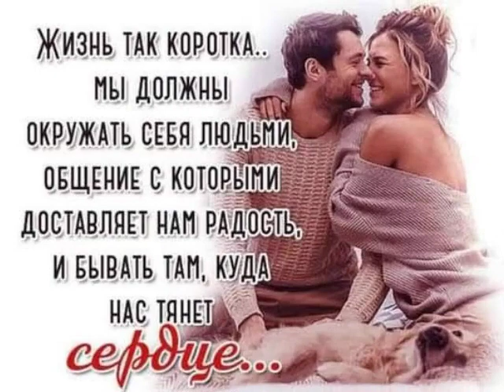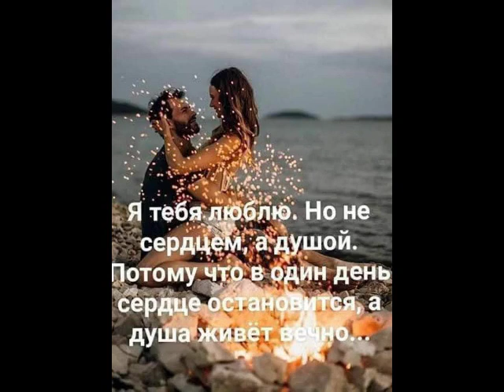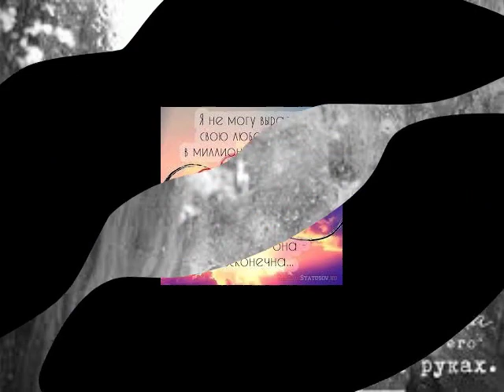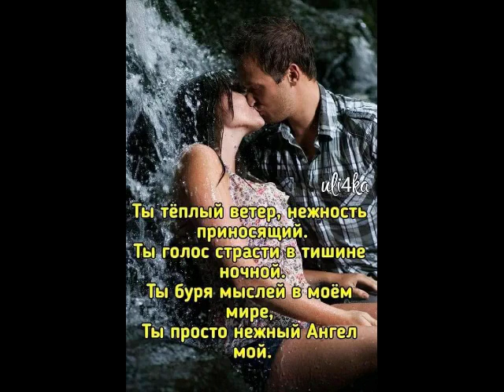Тысячи дорог от ТАТЬЯНОЧКИ.) (ж)